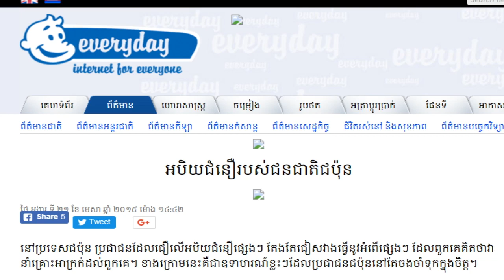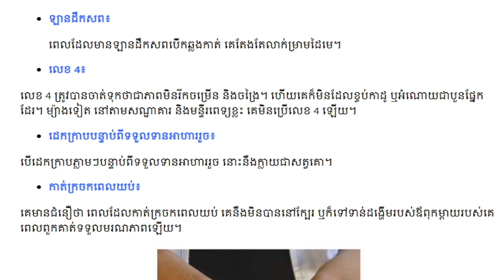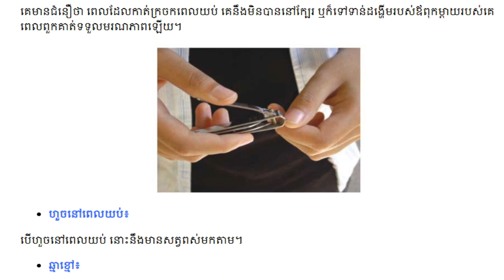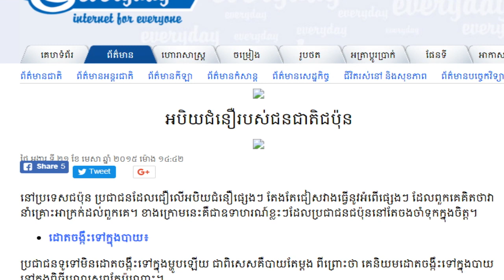ហេតុអ្វីជនជាតិជប៉ុនមិនប្រើលេខ ៤ នៅតាមសណ្ឋាគារ និងមន្ទីរពេទ្យ?